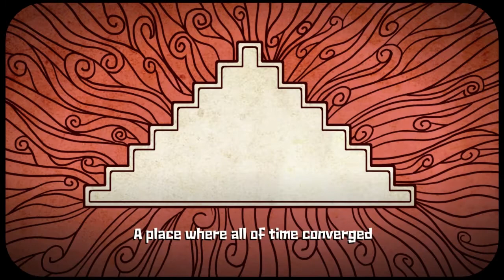Tobes Plays Guacamelee 2 - "Best Guacamole Recipes" - Ep 2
If I could eat eternal life guacamole, I wouldn't even feel bad about it! Let's go check out Guacamelee 2!

Welcome to my Guacamelee 2 Let's Play! This walkthrough contains 1080p HD PC gameplay footage encoded down to 720p HD.

About Guacamelee 2:

Brawling has never been more beautiful! The long-awaited sequel to the smash hit action-platformer is here: Guacamelee! 2 brings luchador Juan Aguacate out of retirement for a stunning new Metroidvania-style adventure, where he must face his greatest challenge yet - one that threatens to tear apart the very fabric of the Mexiverse!

Explore a huge, hand-crafted world inspired by Mexican culture and folklore, filled with sassy new villains and weirdos (and a few old friends!). Learn a deep repertoire of bone-crunching wrestling moves to fend off the skeletal hordes and overcome skillful platforming challenges... and who said anything about a Chicken Illuminati? Certainly not us!

Powerful New Moves - Eagle Boost, Rocket Kick, Pollo Shot and more add to Juan’s arsenal of combat and platforming abilities.

Super Chicken - Tons of new powers for Juan’s chicken form. Ridiculous chicken-based platforming, combat and exploration. More chicken than you’ll be able to handle (probably).

Vibrant, Deadly World - An epic, colorful adventure through the worlds of the living and the dead, across rifts in time and space -- looking more gorgeous than ever thanks to a fancy new rendering engine.

Lots to See - Bigger maps, bursting with secrets and optional content. Twice as many enemy types as the first game, and a roster of eccentric new bosses.

New Upgrade System - Discover “trainers” from around the world, defeat their challenges, and upgrade your movement, combat, abilities, and more.

Caliente OST - Soundtrack featuring new music from Peter Chapman and Rom Di Prisco - composers of the original Guacamelee! OST. Additional tracks from special guests Mariachi Entertainment System!

4-Player Co-op - Drop-in / drop-out 4-player local co-op through the entire story lets your best amigos join in anytime.

Guacamelee 2 is:
Developed by DrinkBox Studios
Published by DrinkBox Studios